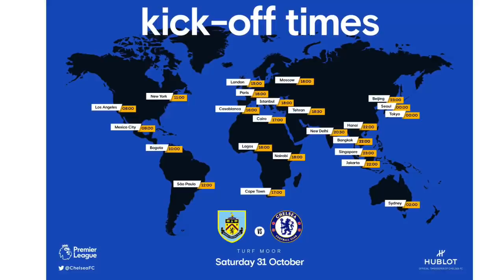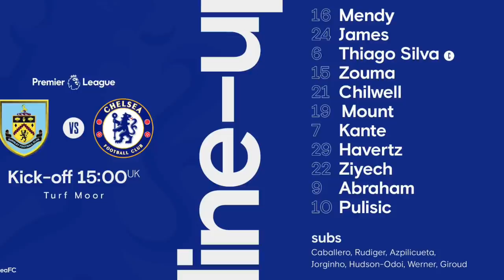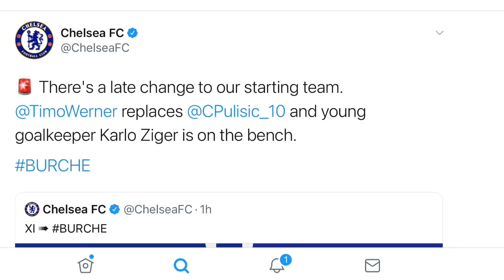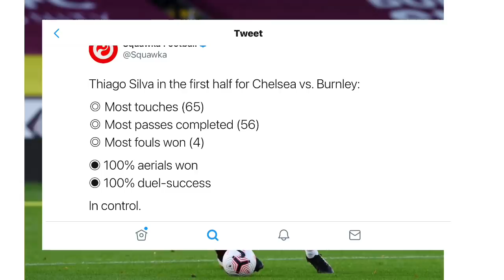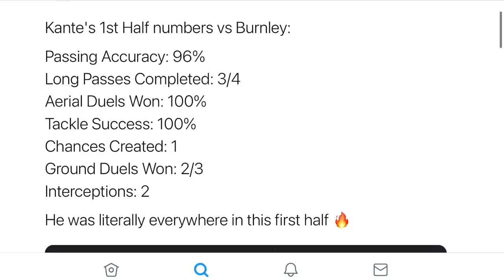BURNLEY 0-3 CHELSEA REVIEW ~ ZIYECH, WERNER, ZOUMA SHOW ~ MENDY THE CLEAN SHEET KING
Burnley 0-3 Chelsea (Match review)

Christian Pulisic injured again
Hakim Ziyech & Timo Werner on fire
Thiago Silva, Chilwell, and Zouma very solid.